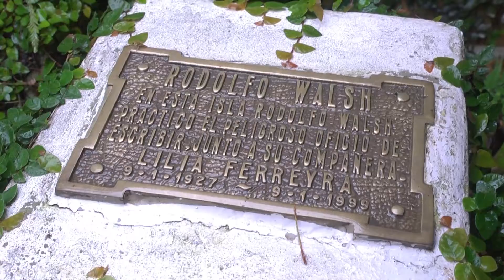En el Delta de Tigre, Julio Zamora y Tristán Bauer visitaron la casa donde vivió Rodolfo Walsh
El intendente y el ministro de Cultura de la Nación firmaron un convenio junto al titular del inmueble, Daniel Argüello, con el objetivo de poner en marcha iniciativas que permitan conocer la vida del escritor argentino, desaparecido en la dictadura cívico militar el 25 de marzo de 1977. Además, se plantó un árbol en el marco de la campaña nacional “Plantamos Memoria”